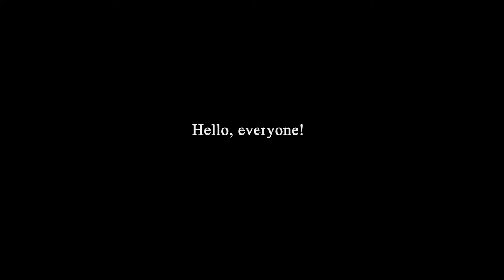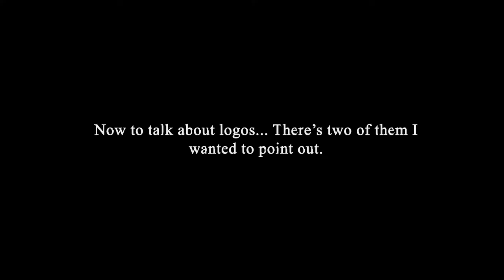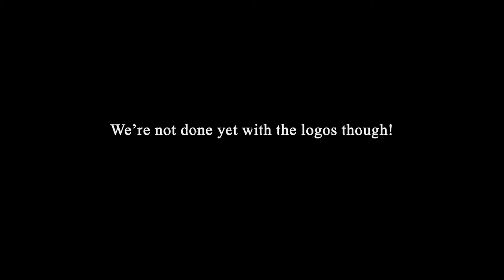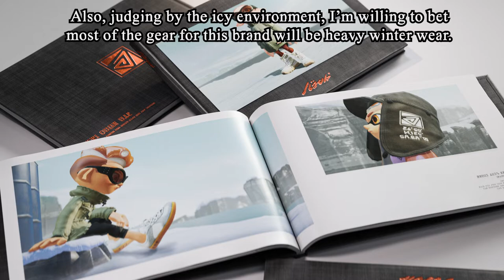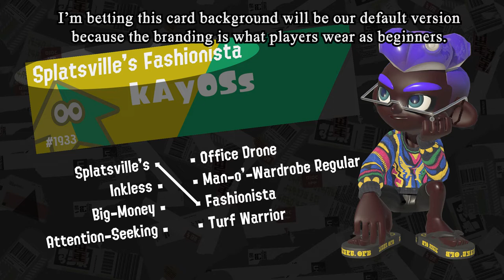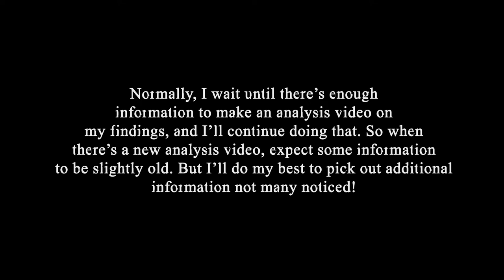Headgear and Shoe Store? Amiibos? Splatoon 3: Theory and Analysis Video Part 6